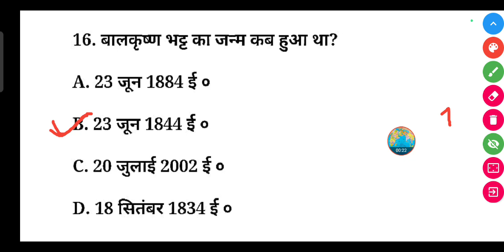बालकृष्ण भट्ट का जन्म कब हुआ था?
A. 23 जून 1884 ई ०

B. 23 जून 1844 ई०

C. 20 जुलाई 2002 ई०

D. 18 सितंबर 1834 ई ०